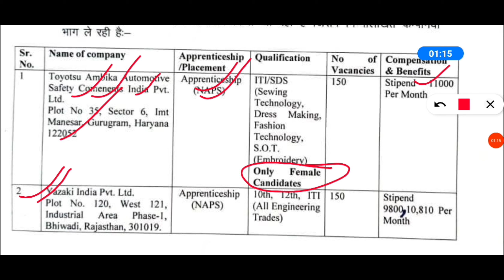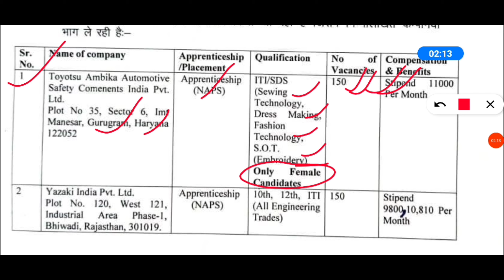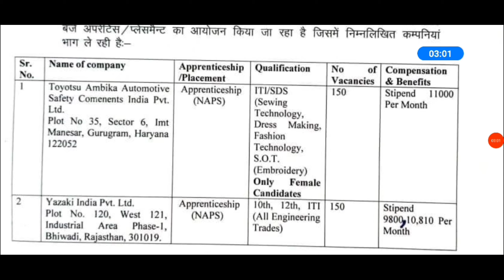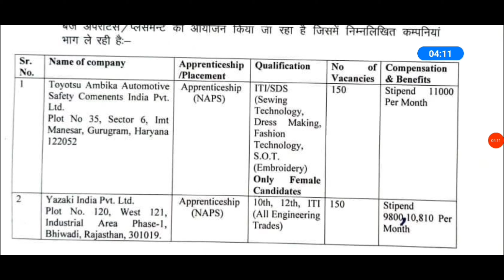iti campus placement 2023 | iti jobs 2023 | iti naukari 2023 | iti rojgar Mela 2023